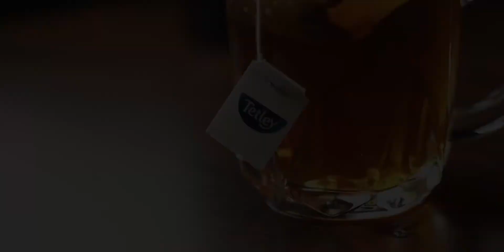Tetley Classic Black Tea || Commerical Trail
My Kind of routine these days!! Addicted to black tea.
Thought of testing my new GodoxSoftBox. So, Planned a shirt video.

All Shots on Canon 200d with godoxlighting

Support Appreciated!!!
please post your suggestions in the comment Box Below.